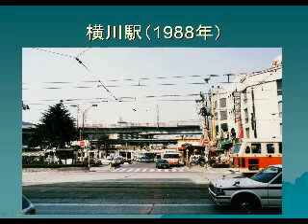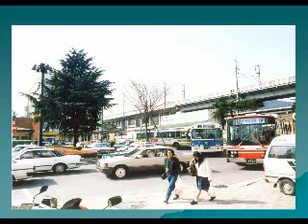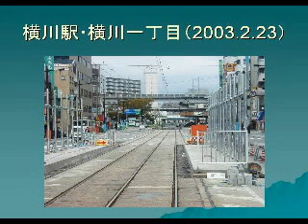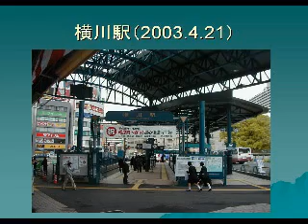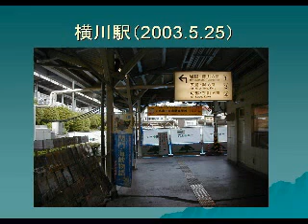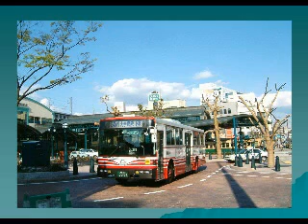Yokogawa station square 横川駅前広場（山陽本線）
Yokogawa is the station next to Hiroshima station. This station has been re-constructed in 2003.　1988年から2003年に至る変化の様子